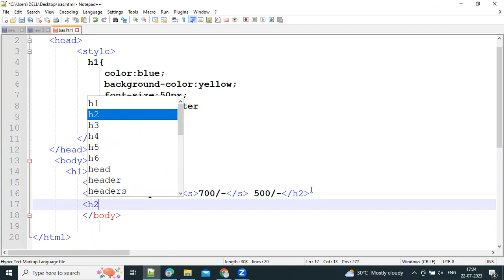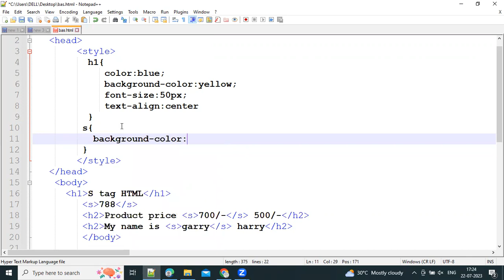How to use S tag in HTML